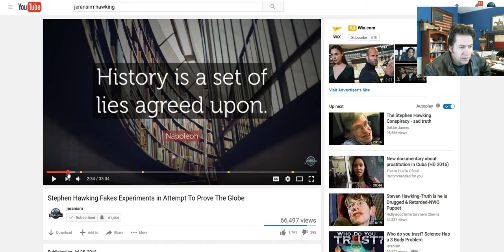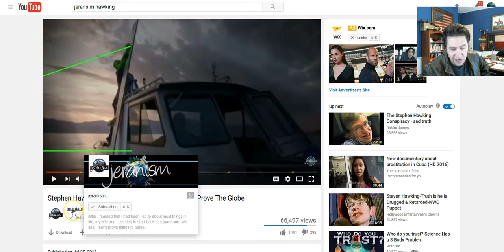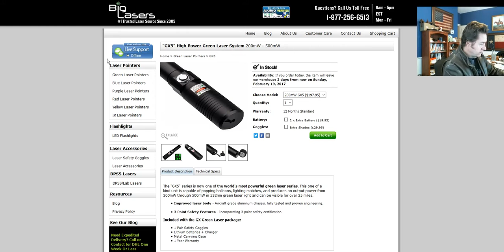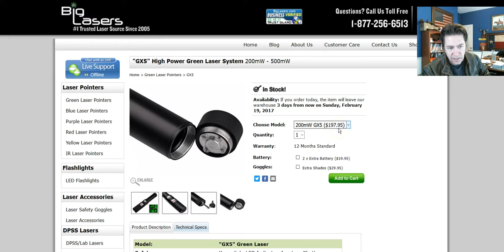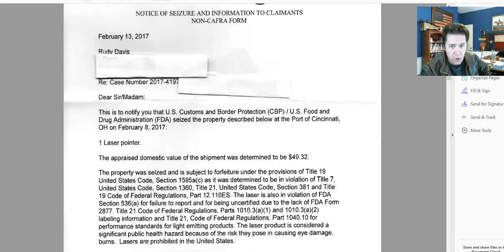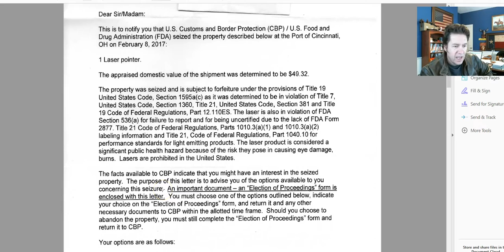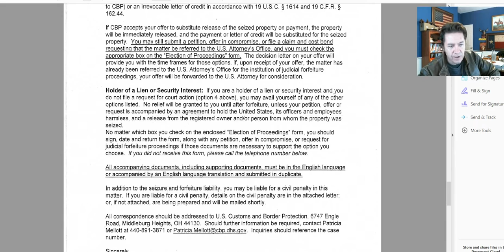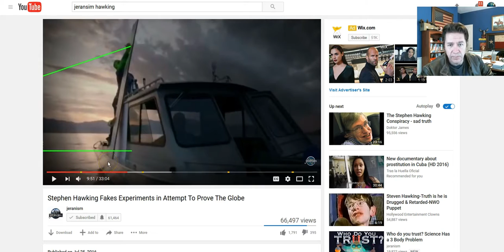How Custom And Border Patrol Steal My Laser Planned For Flat Earth Test - 2017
Watch in these video how Custom And Border Patrol Steal My Laser Planned For Flat Earth Test - 2017 | how Stephen Hawking Fakes Experiments in Attempt To Prove The Globe